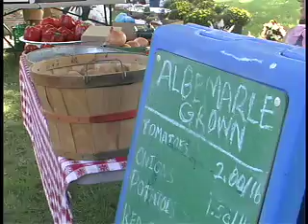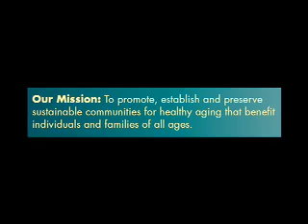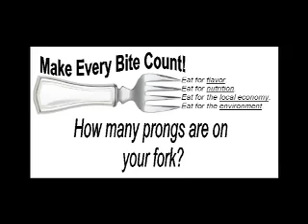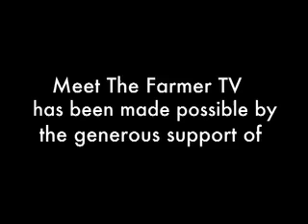A Look at Local Food with JABA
A Look at Local Food with JABA.  JABA is the Jefferson Area Board on Aging.